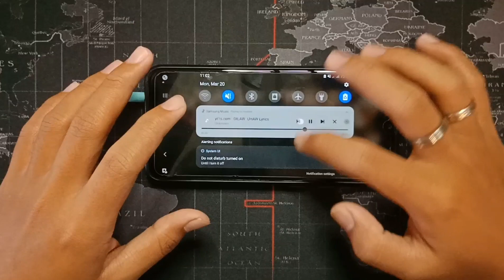UHAW DILAW REAL DRUM COVER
drum kit